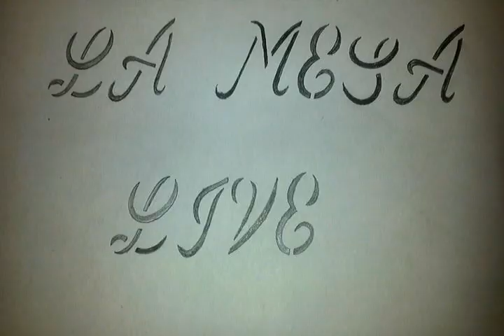LML 8 17